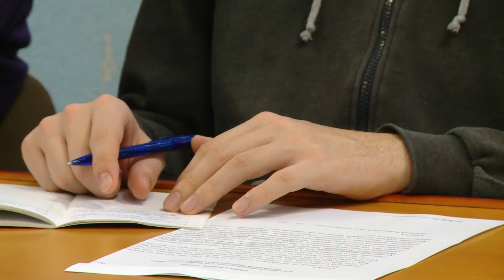Круглый стол «Кадровое обеспечение предприятий ВПК: проблемы и перспективы».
В ЮУрГУ за круглым столом обсудили проблемы и перспективы кадрового обеспечения предприятий Военно-Промышленного Комплекса. Один из главных вопросов -- внесение поправок в федеральный закон «О воинской обязанности и военной службе». Подробности далее.
Привлечение молодых специалистов на предприятия области – важный вопрос, от решения которого зависит успех развития региона. ЮУрГУ является ведущим вузом, выпускающим высококвалифицированных специалистов для всех отраслей производства. Именно поэтому круглый стол по вопросам кадрового обеспечения предприятий был организован в нашем университете.
Вносимые поправки позволят молодым специалистам, работающим на предприятиях оборонно-промышленного комплекса, получить отсрочку от службы в армии сроком на 4 года.
 На данный момент, самыми востребованными на рынке труда являются представители технических специальностей, особенно выпускники металлургического и приборостроительного факультетов.
Также участники круглого стола уделили внимание проблеме импортозамещения в нашем регионе.
Было отмечено, что именно ЮУрГУ располагает необходимой научной и практической базой для

подготовки специалистов, готовых участвовать в организации высокотехнологичного производства.